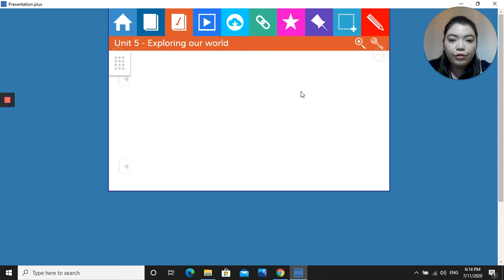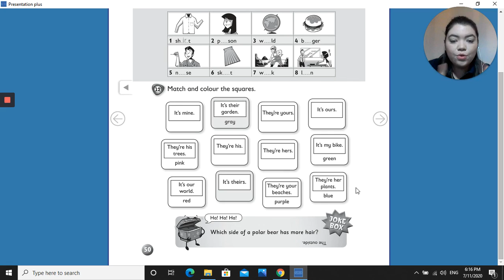Student's book and workbook page 50 / 4th grade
Semana del 13 al 17 de julio